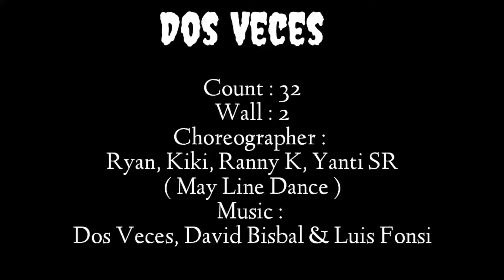Dos Veces- Line Dance -Chor By Ryan,Kiky,Ranny.K,Yanti SR (MLD,INA)